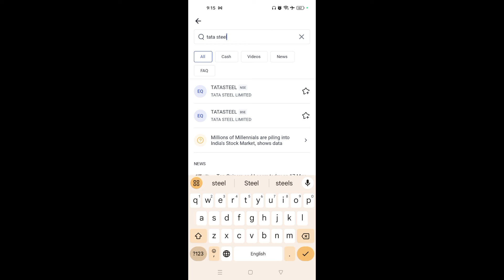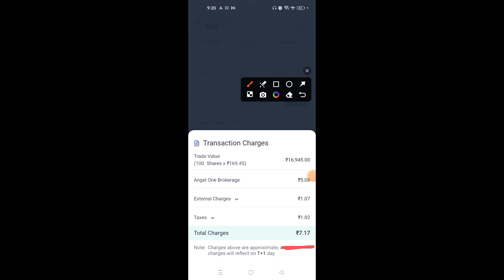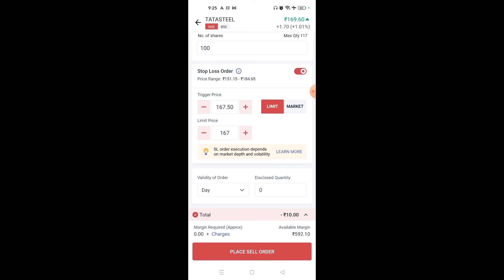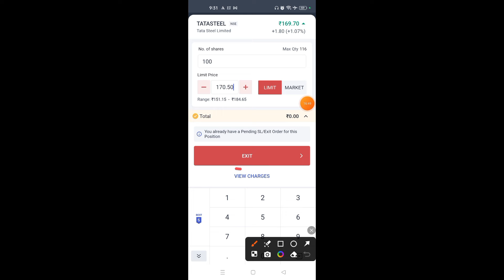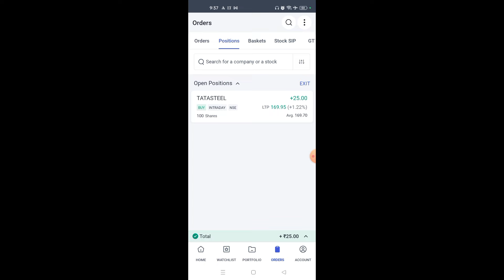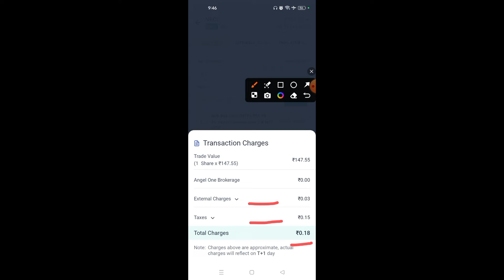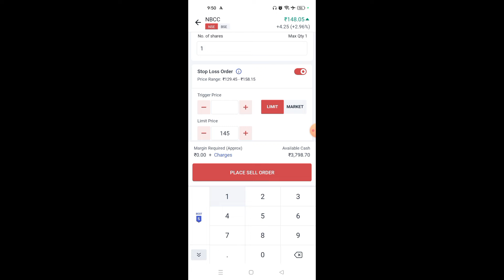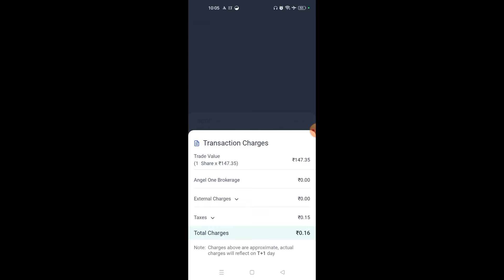Angel One Delivery & Intraday share buy & sell | Angel One app stoploss , brokerage & Limit order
In this video I explained how to buy intraday & Delivery share in angel one .

Future and option trading, Intraday Trading or stocks  and Mutual funds Investment are subject to market risk. In this video we do not give any buy or sell ideas.
 Please read and offer documents carefully before investing. Past performances are no guarantee of future returns.

Information shared are personal opinions only. Wherever any stock,  or Mutual fund name is mentioned, this is only for educational and informational purposes. The share market and Investment can be risky, please take professional advice before making any decision.

Munni Das, won't be responsible for any of your losses or gains. Please take professional advice before investing. Investing and trading in Stocks or other instruments are subject to market risk, please consult your advisor before taking any Investment decision.